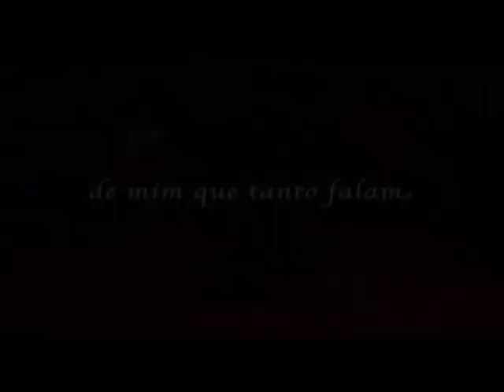De Mim Que Tanto Falam - Trailer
Trailer do espetáculo De Mim Que Tanto Falam, de Martha Medeiros com Cristina Mayrink e Daniela Olivert. Direção de Paula Sandroni e supervisão de João Fonseca